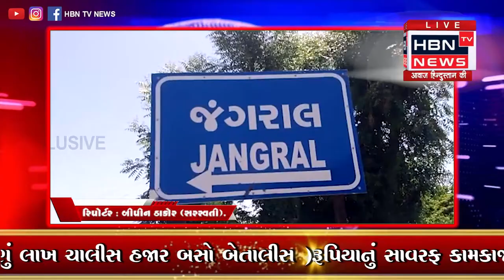દાંતીવાડા કેનાલનું પાણી આવતા જ રોડ પર ભંગાર સર્જાતા રોડ સહિતની કામગીરી અંગે સવાલો | HBN TV NEWS